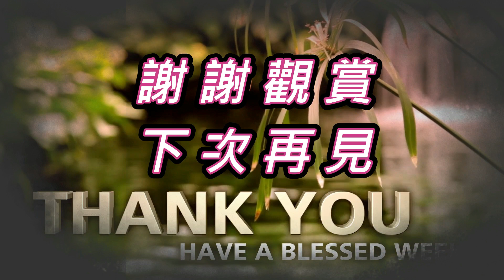王陽明心學 第三章：心之所向，終能抵達——談立志| 文化視野 | 傳統文化 |李方